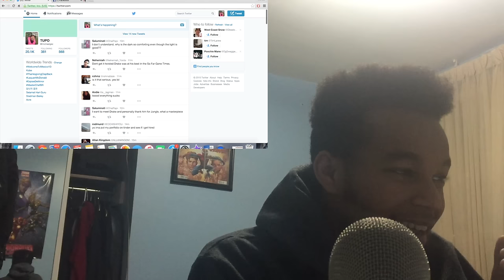Captain America: Civil War Trailer REACTION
Join the conversations ⇩⇩⇩              Full UNEDITED reactions & more ⇩⇩⇩
WHAT IT DOOSKI GUYS!
FORGET THIS DESCRIPTION
CAPTAIN AMERICA CIVIL WAR TRAILER JUST CAME OUT!!!

Until next time guys, peace!